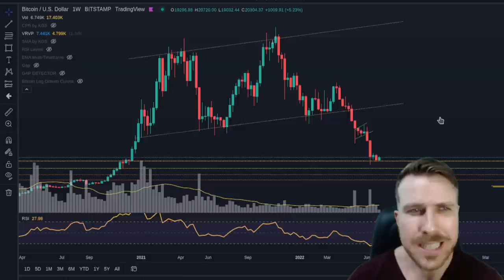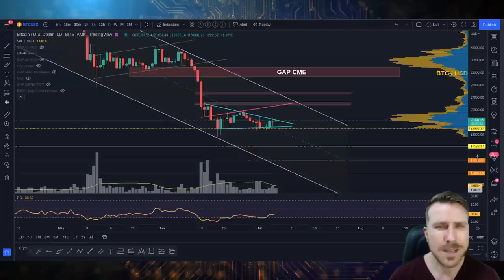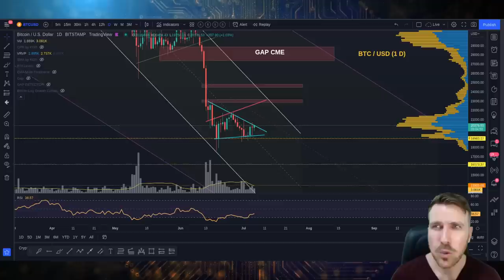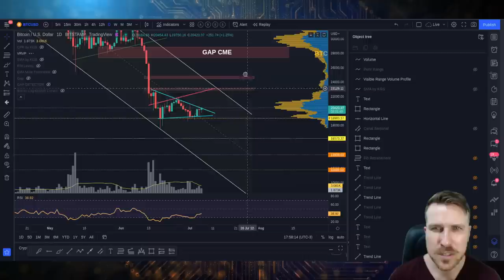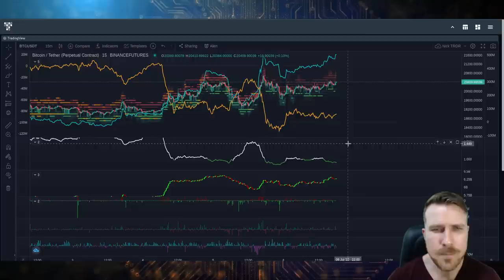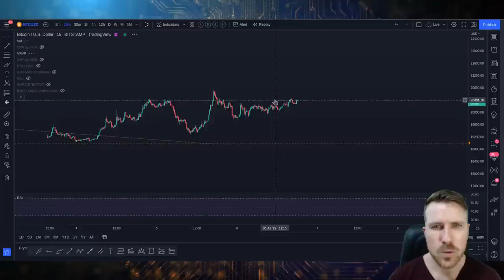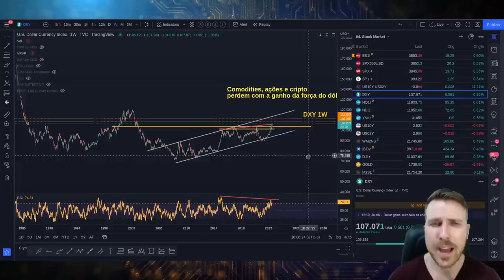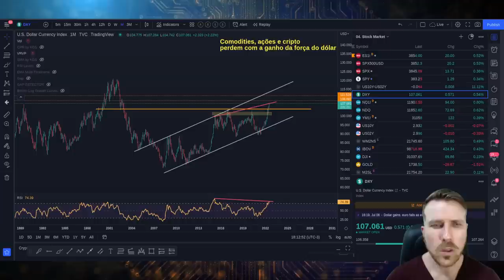BITCOIN: TUDO QUE ESTOU ENXERGANDO! [Semanal, Diário, Intraday, DXY...]